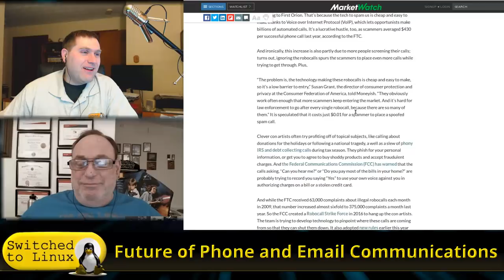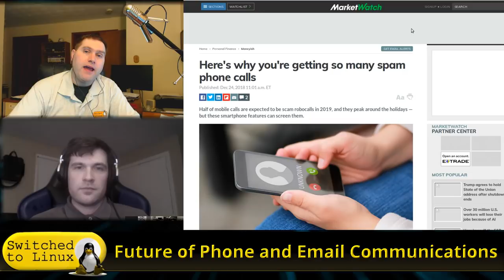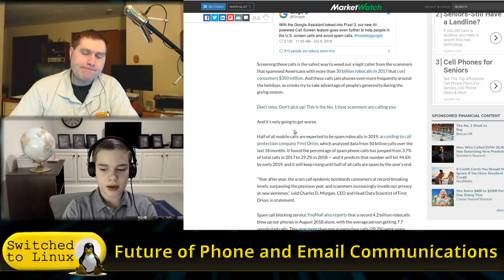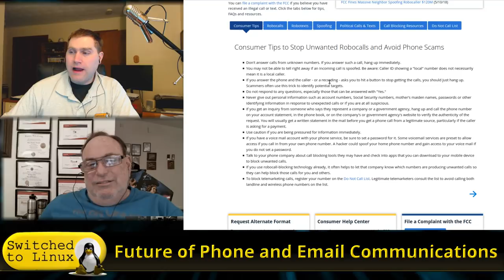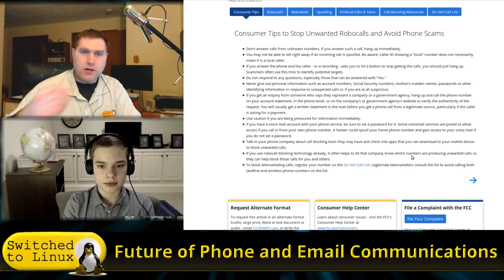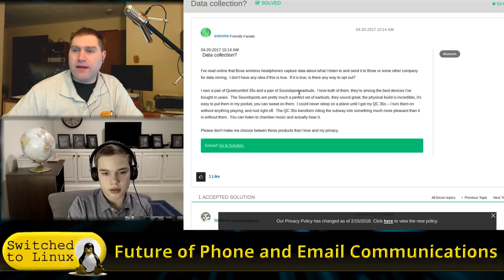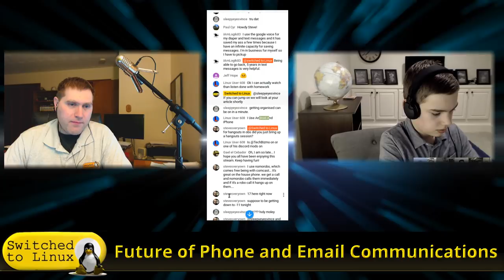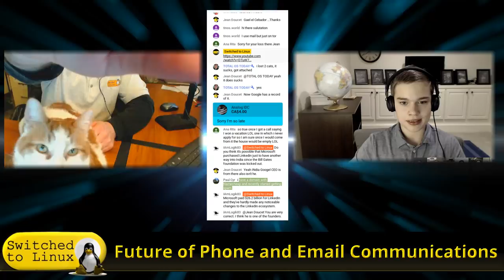Future of Phone and Email Communications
Tonight we will talk about the future of phone and email communications with new protocols for verified phone numbers and the push to get people to sign up for corporate webmail services.